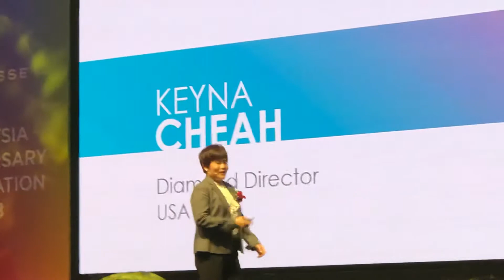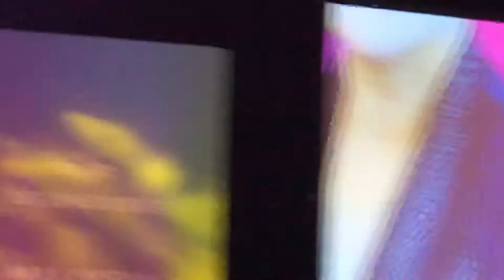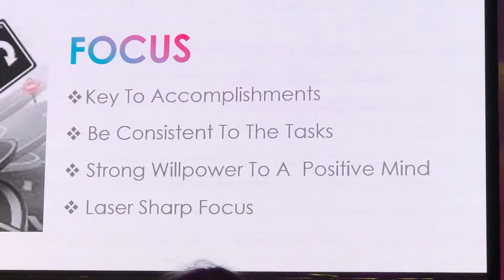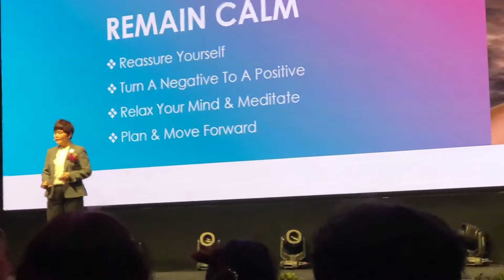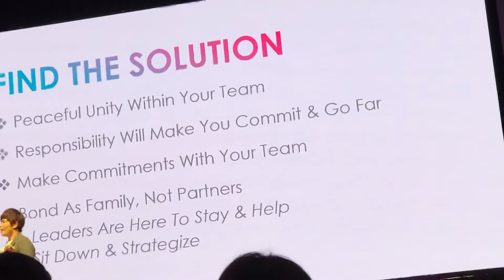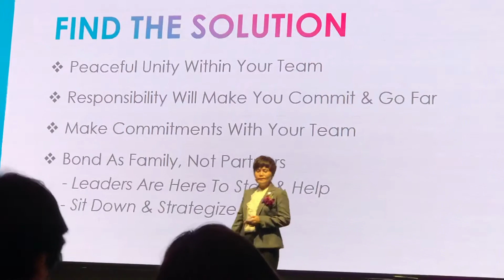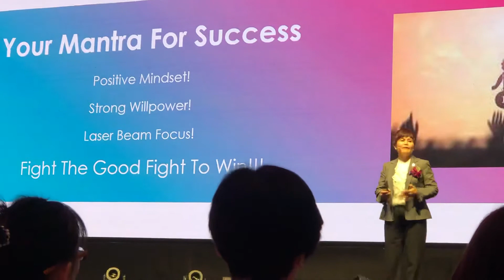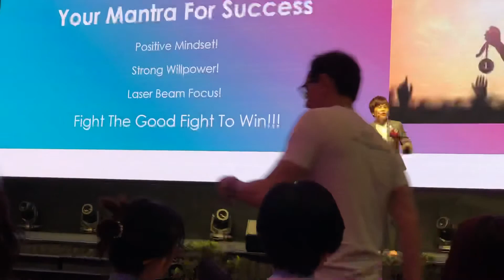Kenya Cheah at Jeunesse University Dec 16, 2018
Diamond Director Kenya Cheah fr USA. It’s the Jeunesse University (Carnival & Recognition) at KLCC 10am-4pm.